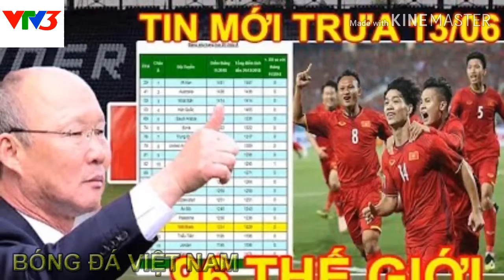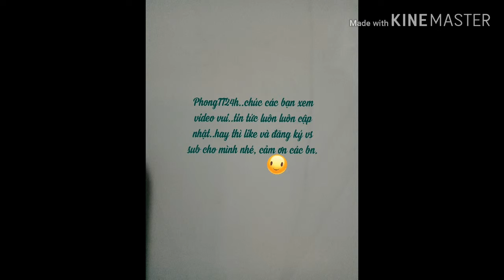Tin tức tổng hợp bóng đá Việt Nam ngày 13/6/2019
Có được kết quả như vậy là nhờ vào việc thầy trò HLV Park Hang Seo giành ngôi Á quân ở King's Cup 2019 trên đất Thái Lan. Bên cạnh đó đến từ kết quả của loạt trận giao hữu FIFA Day và 2 loại trận thuộc vòng loại EURO 2020 gây nhiều xáo trộn trên BXH FIFA trong tháng 6/2019.

Với tổng cộng 1232 điểm, ĐT Việt Nam tăng từ vị trí thứ 98 lên 96, và lọt vào top 15 đội tuyển mạnh nhất châu Á và tiếp tục trở thành đội bóng số 1 Đông Nam Á.